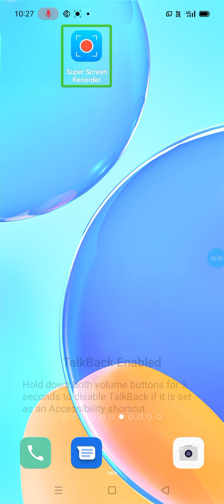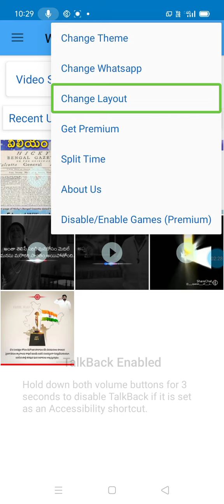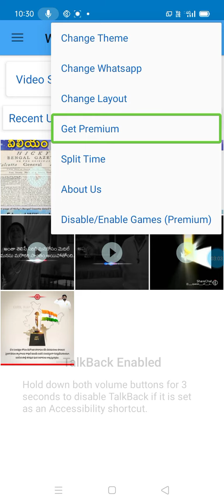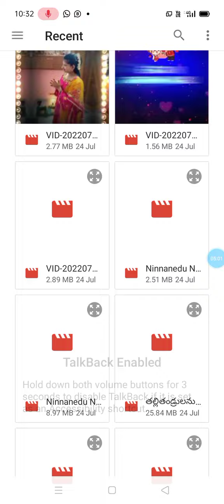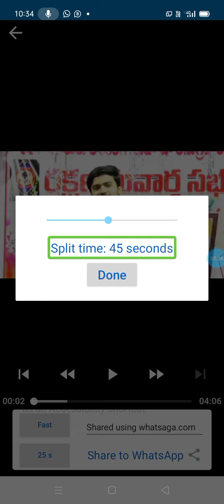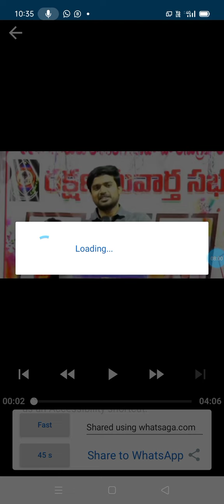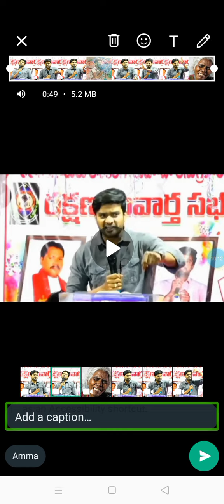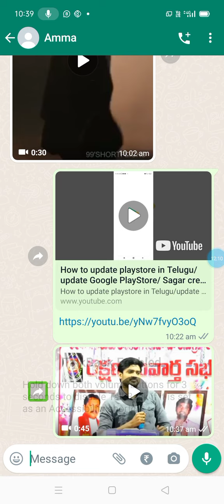WhatSaga update new videos 10 seconds 25 seconds 30 seconds excellent update please watch this video